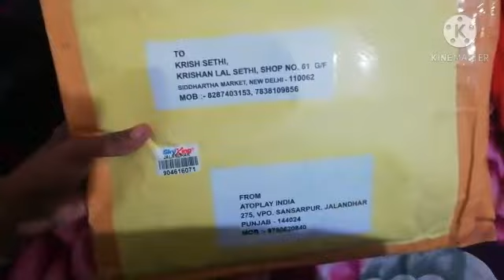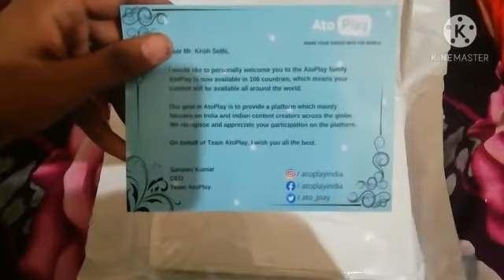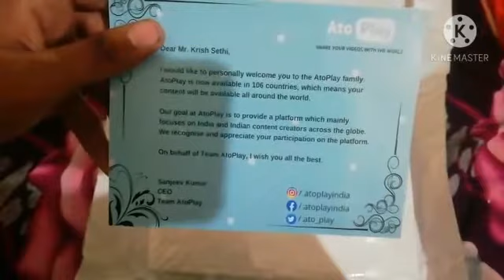Atoplay Give me a Gift|Atoplay Send a Gift For me|Atoplay App|First Unboxing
About this video:
Hello dosto ki video mein maine aapko dekunga ki atoplay ne mujhe kya gift bheja hai or uski unboxing karunga sath hi yehi btaonga ki kyu gift bheja atoplay ne mere liye umeed karta ki video pasand ayi aur thanks for your support

Plzz video KO share and like kare About me and channel:
Hello friends welcome to your own channel Dimagology.I am Krish iss channel ka host or aap ka dost Guys iss channel par mein Tech, Trends, Youtube or blogger, Instagram, Twitter jitne bhi social media platform hai unn sabhi se related tips and tricks ki videos upload karta hu jisse apki medat ho plzz supporting me guys🙏